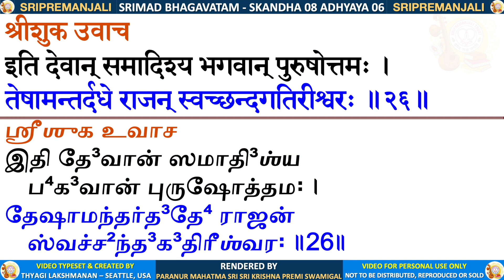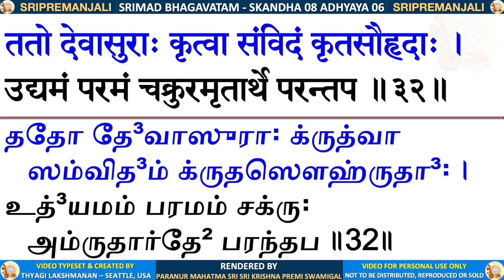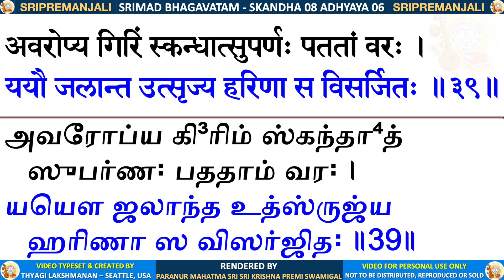08.06 - SRIMAD BHAGAVATAM - KRISHNA PREMI ANNA - SKANDHA 8 CHAPTER 6 - TAMIL & SANSKRIT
SRIMAD BHAGAVATAM - SKANDHA 8 ADHYAYA 6 - The Devas and Rakshasas declare a Truce